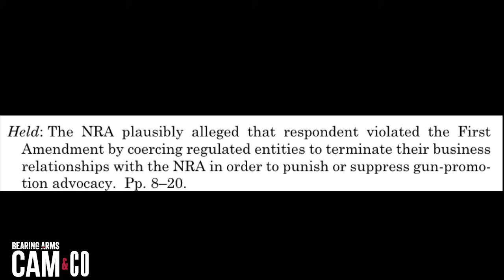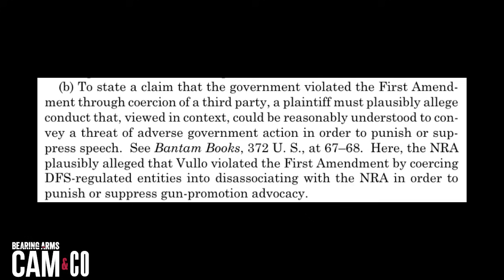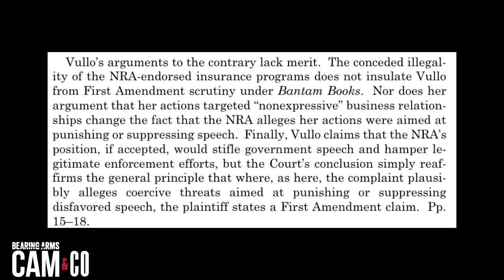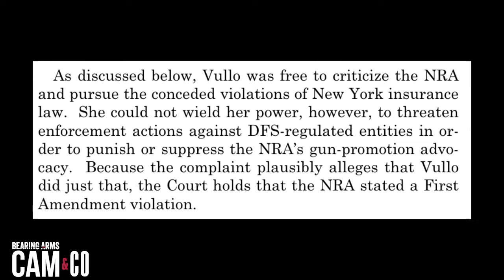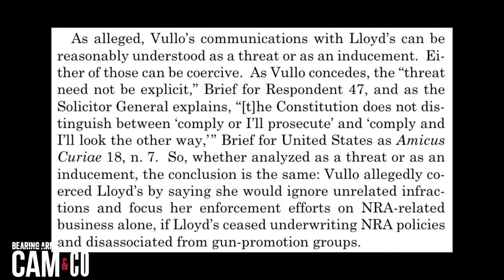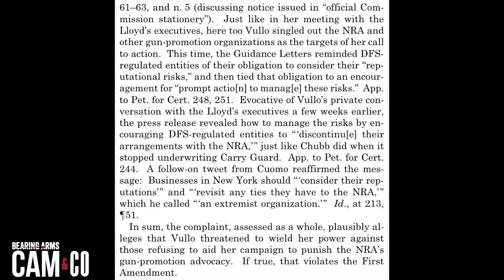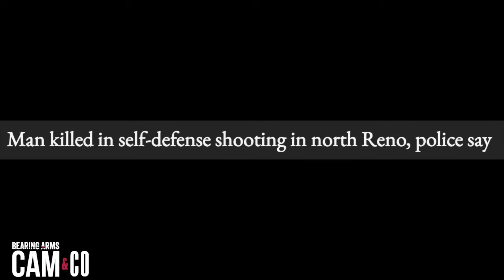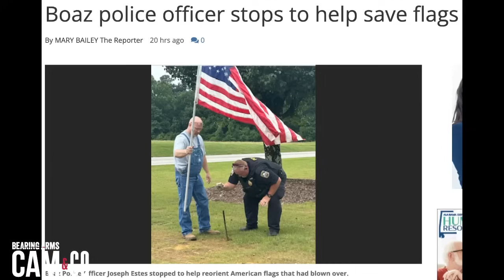SCOTUS Sides 9-0 With NRA in First Amendment Case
The Supreme Court has unanimously agreed that the NRA raised a plausible First Amendment claim that a New York official violated the organization's First Amendment rights by coercing insurance companies to sever their ties to the NRA because of its Second Amendment advocacy.